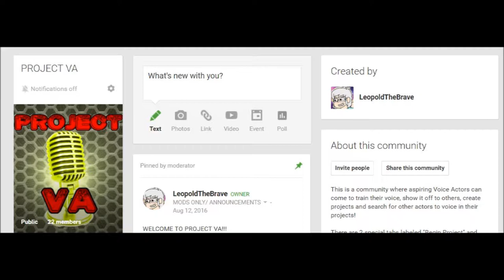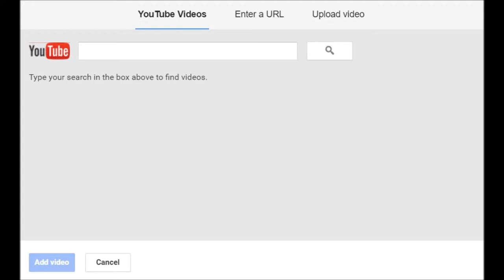PROJECT VA! For Aspiring Voice Actors! Join Today!!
PROJECT VA